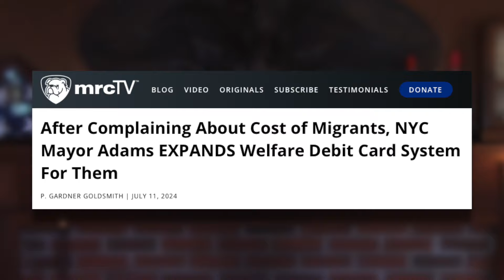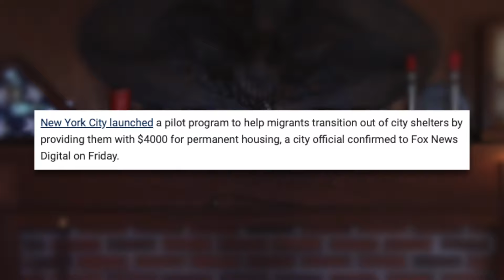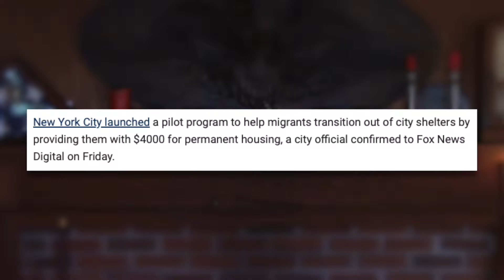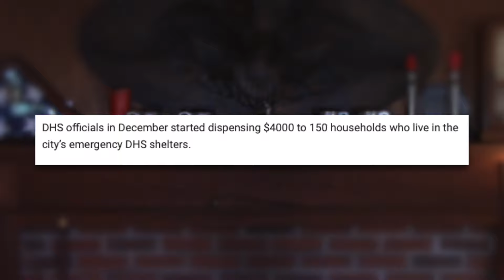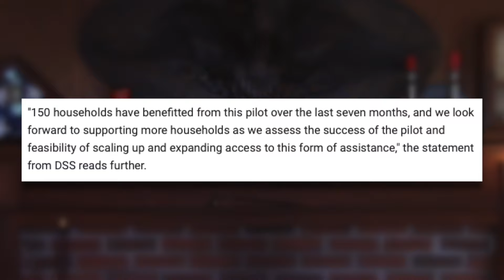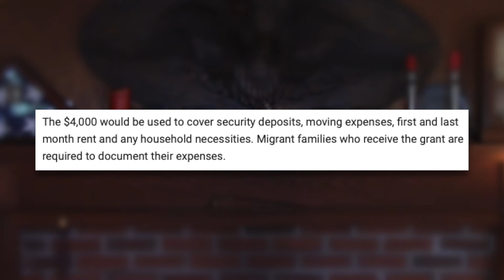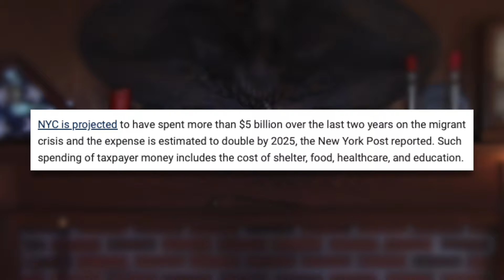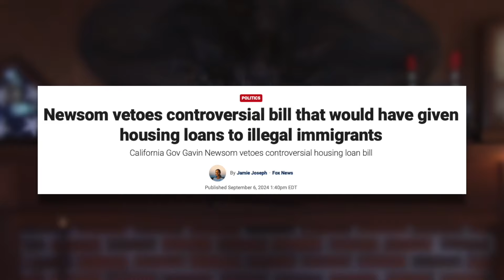NYC Mayor Cries For More Federal Cash, While Handing Migrants Millions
It ought to be evident that one need not come down on any of the multi-sided immigration “debates” to acknowledge that it is immoral and unethical to take money from some people in order to facilitate the preferred move and resettlement of another.

The taking is the wrong, regardless of whether some politician says the intent is noble, and regardless of whether the recipient is a “citizen” or an “undocumented migrant.”

Which makes this news from the east coast that much more immediate and essential.